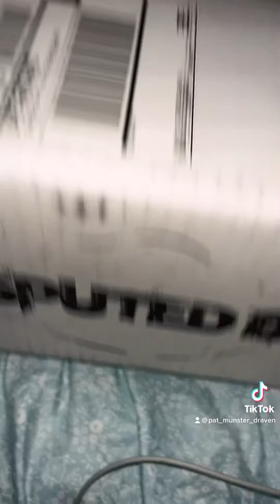Rhea Ripley customized Championship belt